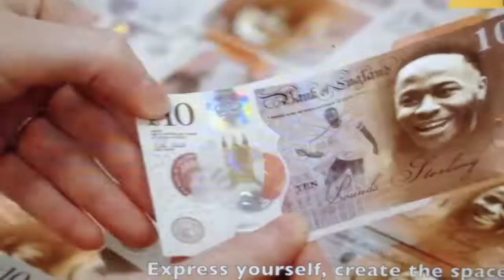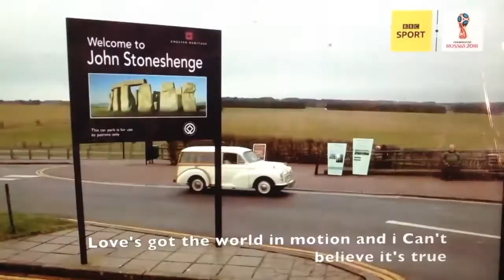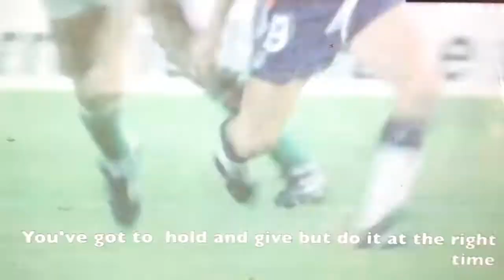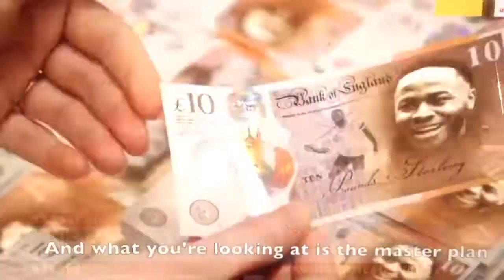The Karlos Kollective - ENGLAND/NEW ORDER - world in motion cover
To get us all in the mood, here is my version of ENGLAND/NEW ORDER - "world in motion" (1990 world cup song) with England footy clips. So FIFA, yes FIFA, decided to block my video as i don't have permission to use their clips so without affecting sound quality, but possibly slightly picture, I have beaten them so you can all get a wee bit excited!!.

Written by New order.